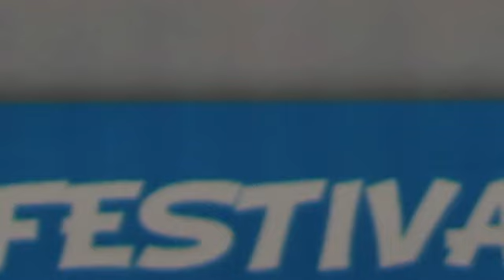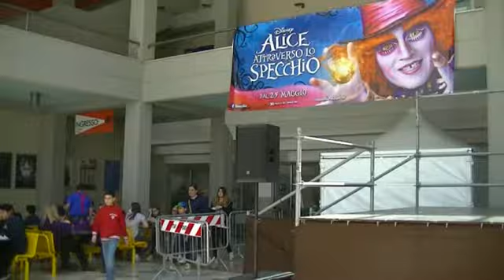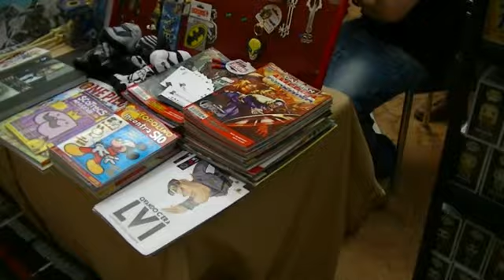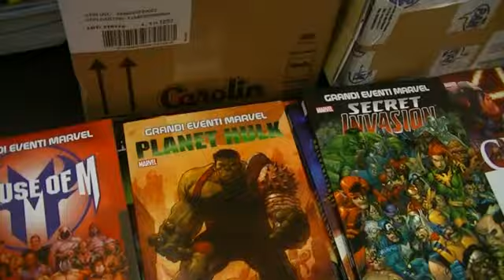Foggia-Festival del Nerd